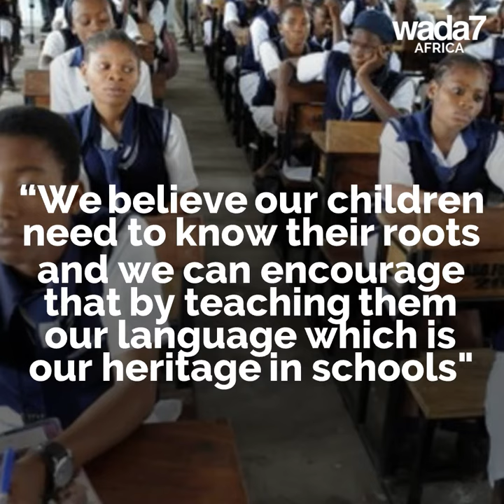The Igbo language makes its entry in Nigerian schools 🎓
The Igbo language will enter Nigerian school curriculums this year 🎓